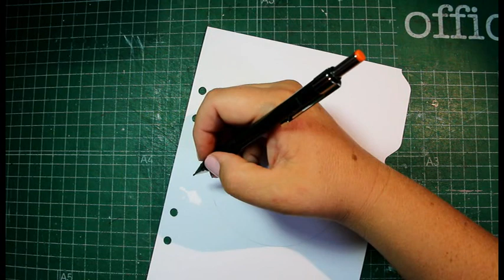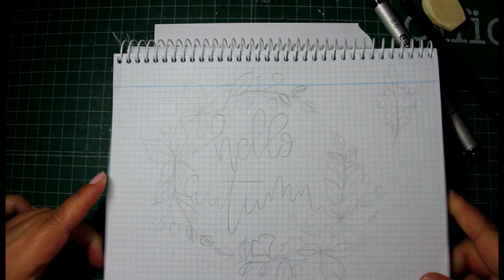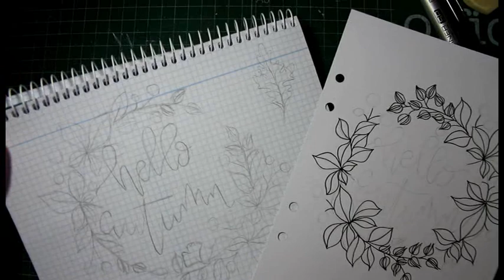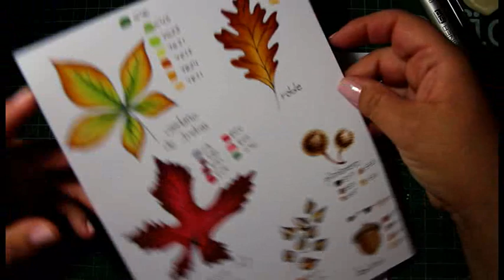Tutorial Corona de Otoño con Copic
En este video podréis ver como he hecho mi separador de agenda dibujando y coloreando una corona de hojas de otoño. Es un video un poco largo, lo se, pero estoy aún aprendiendo a hacerlos y espero ir mejorando poco a poco así que, me encantará leer vuestros comentarios y también vuestras sugerencias.